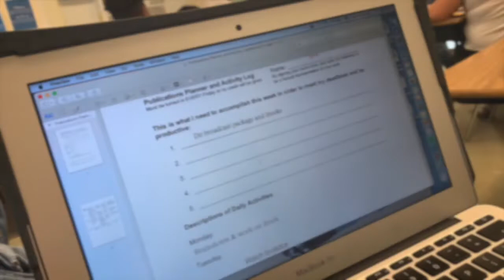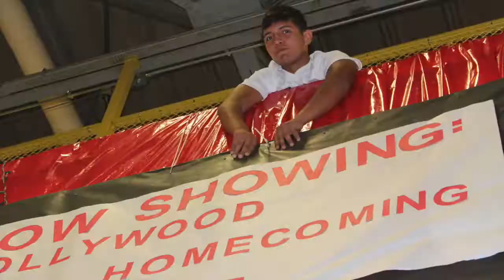Sterling High School Broadcast May 22, 2019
For our final regular broadcast, we focus on the mentor program, the special project the tech math class recently completed, and why you should join broadcast.